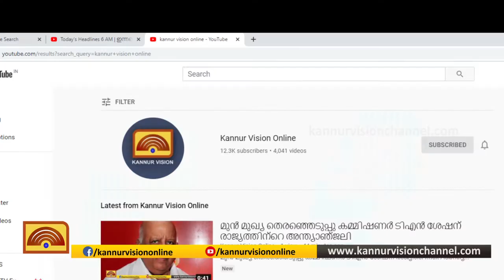നാട്ടുവൈദ്യത്തിലുടെ ശ്രദ്ദേയനായി ബന്തടുക്ക പട്ടര്‍ മൂലയിലെ എം.കണ്ണന്‍ വൈദ്യര്‍ .